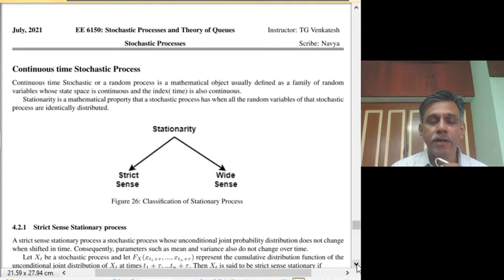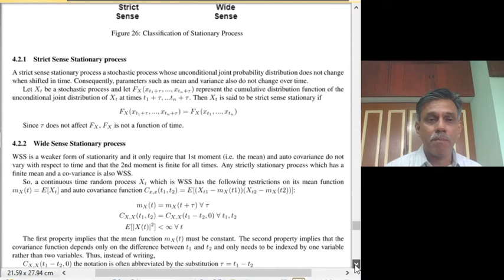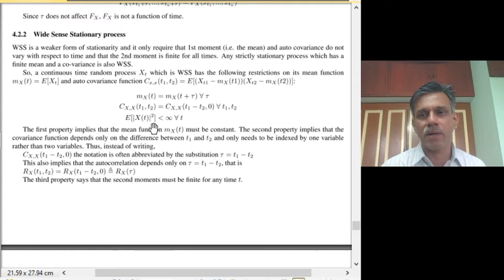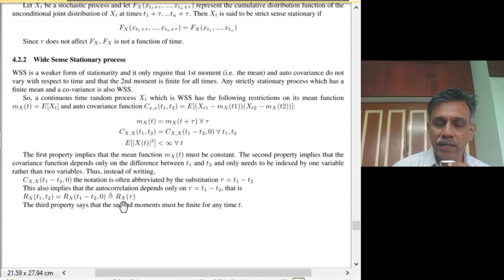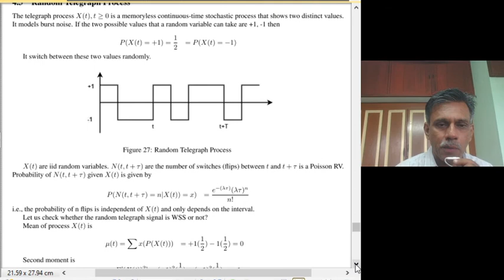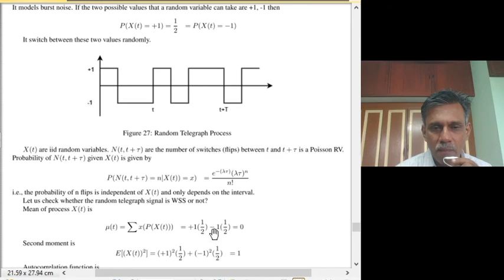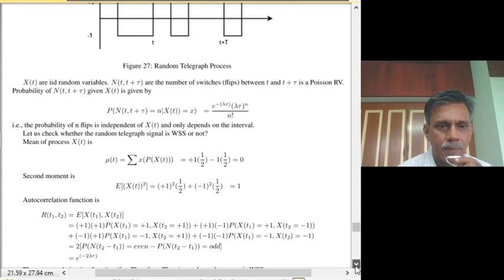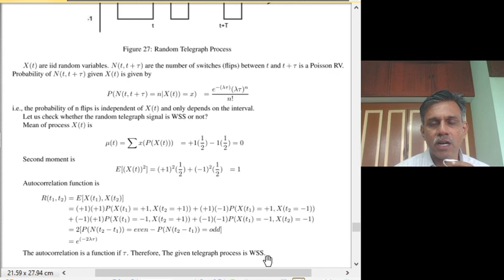Lecture 34: Strict Sense and Wide Sense Stationary Process